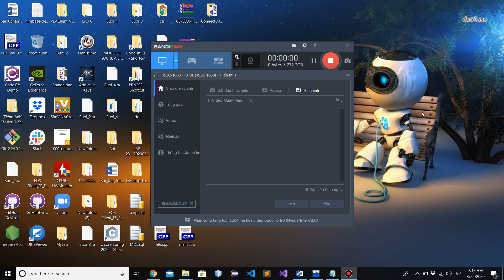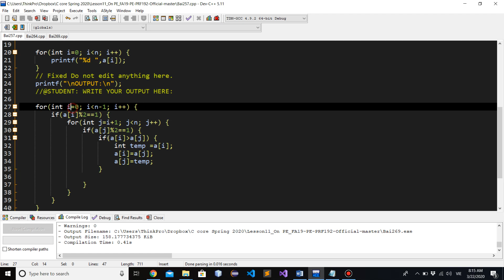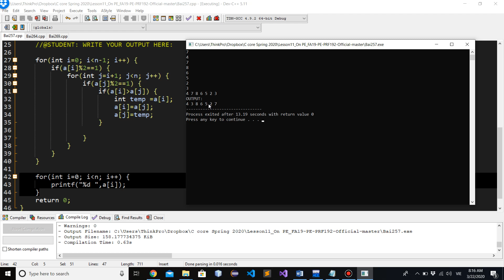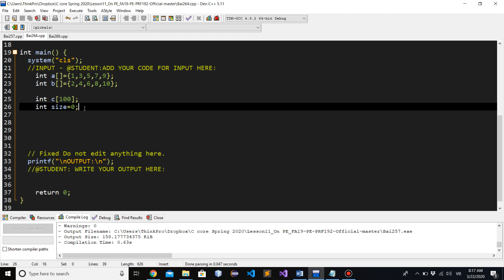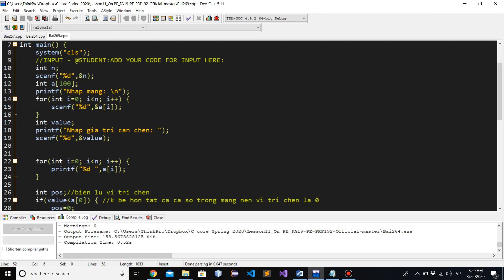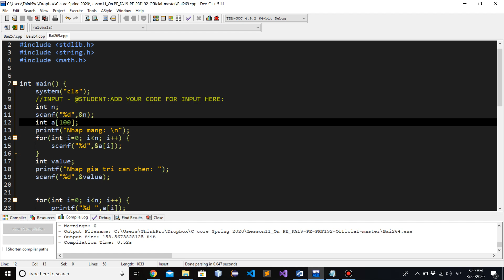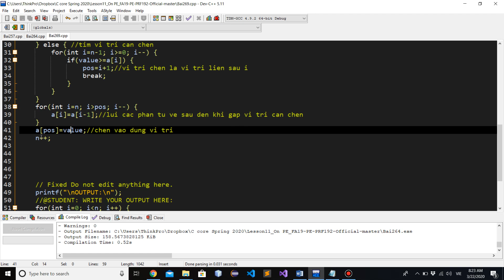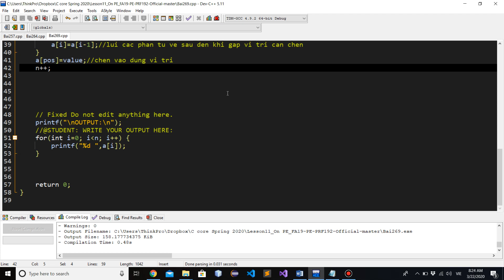Lập trình C cơ bản, Chữa bài tập ôn PE Buôi 3